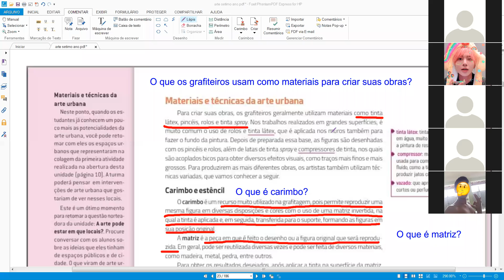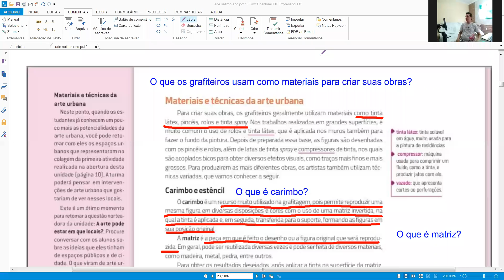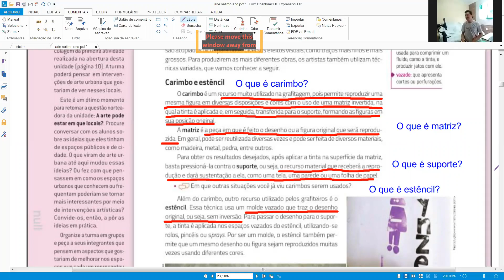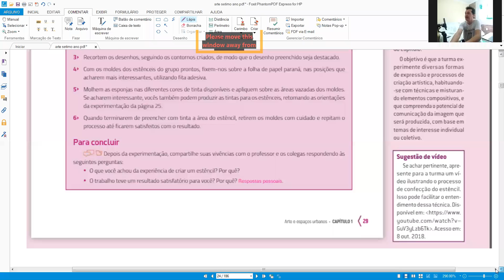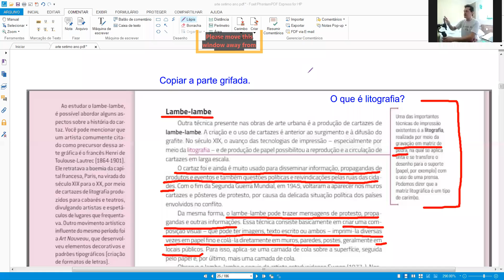Dia: 06.08.20. Disciplina: Arte. Séries: 6º, 7º, 8º, 9º anos. Atividade: No vídeo. cores Lambe lambe